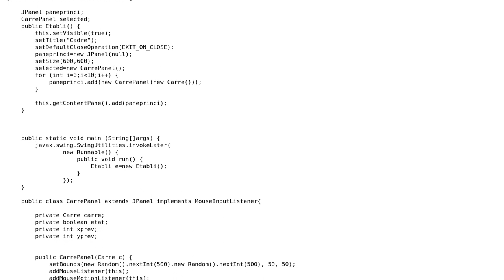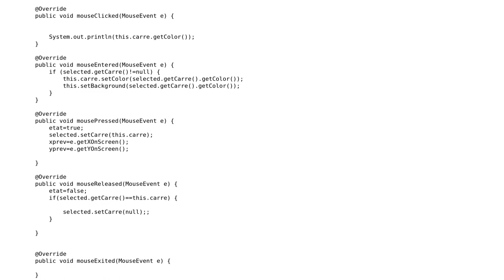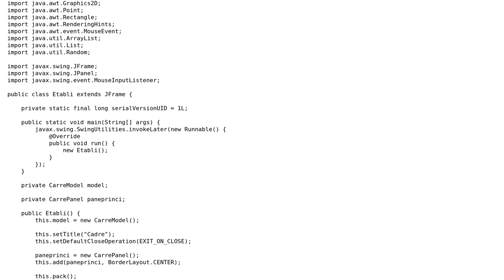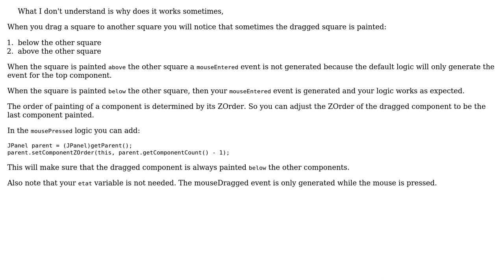How to change the color of a panel when I pass over it with another one? (2 Solutions!!)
How to change the color of a panel when I pass over it with another one?

With thanks & praise to God, and with thanks to the many people who have made this project possible! | Content (except music & images) licensed under CC BY-SA | Music | Images & others | With thanks to user Zyc user Gilbert Le Blanc user camickr and the Stack Exchange Network Trademarks are property of their respective owners. You are responsible for your own actions.